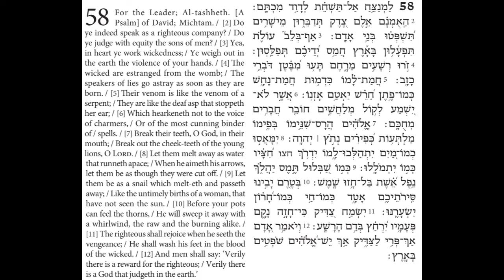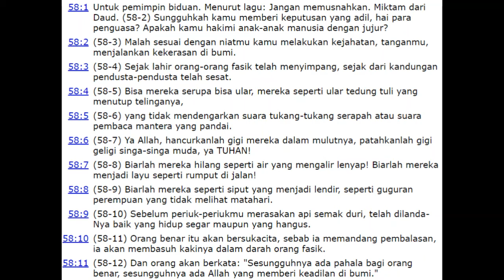Hebrew - Indonesian Audio Bible: Psalm 58